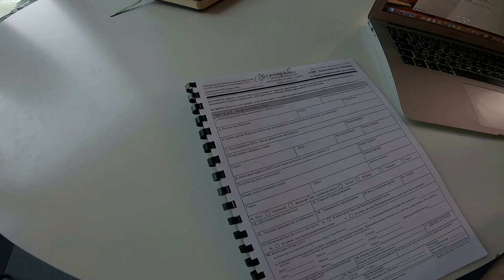В США ЧЕРЕЗ ТИХУАНА СЕМЬЯ ИЗ КЫРГЫЗСТАНА ПОДГОТОВКА ФОРМ (ЧАСТЬ 2-Я)